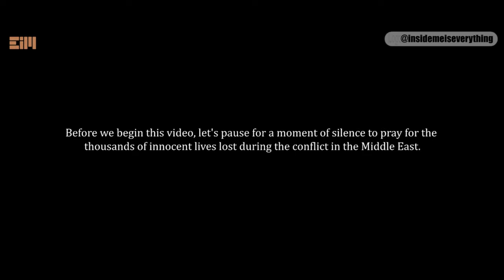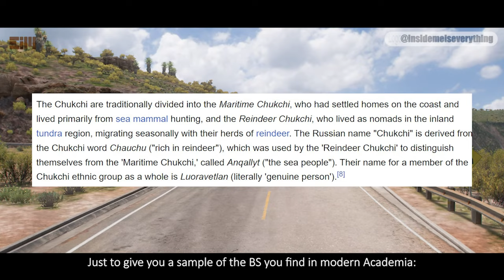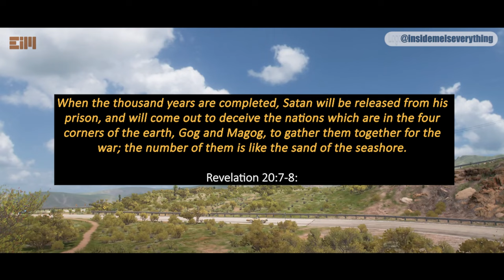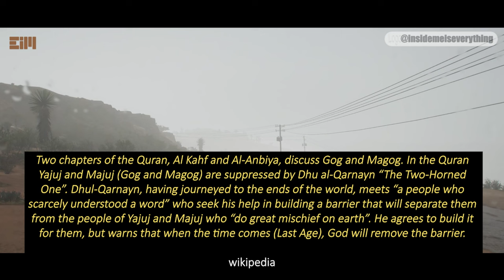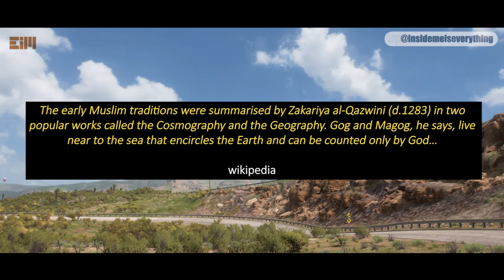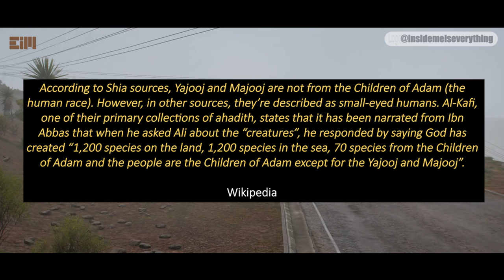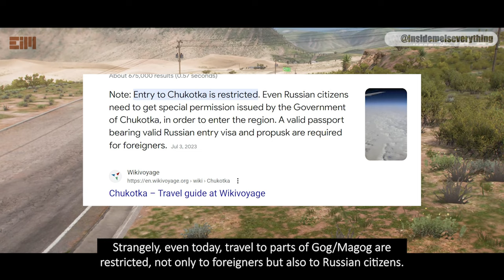THERE’S A REASON THIS HAS BEEN WIPED OUT FROM ALL PLATFORMS